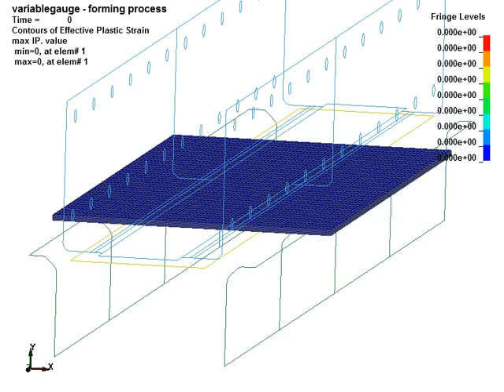12. Thick plate bending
The bending process of the "ideal" tailored-rolled plate is simulated using solid elements and rigid shell tools.